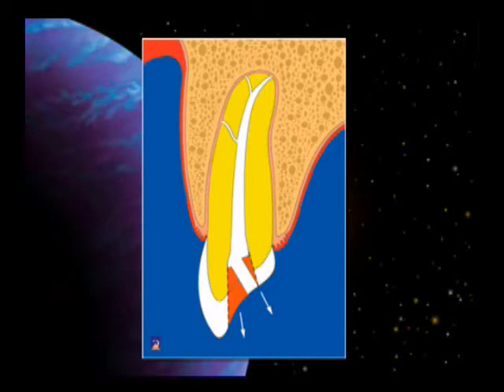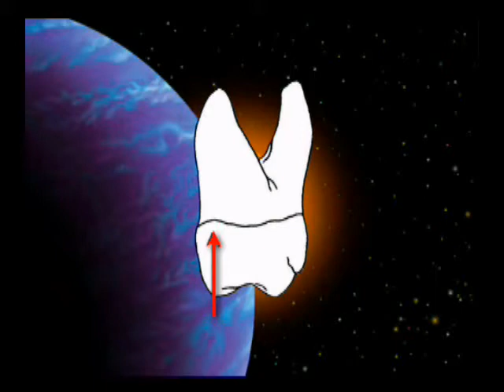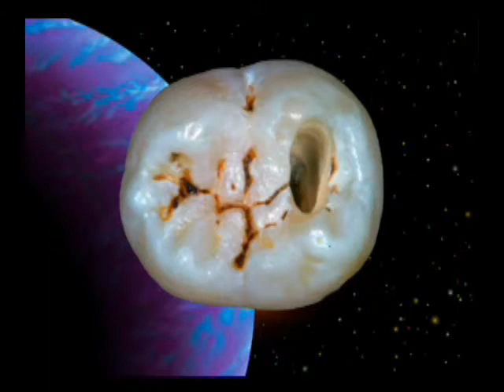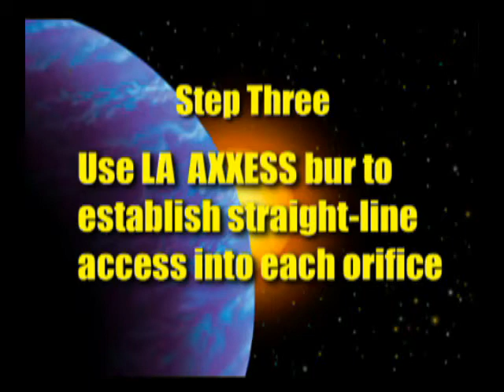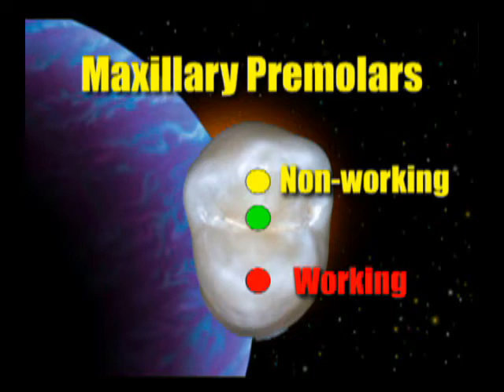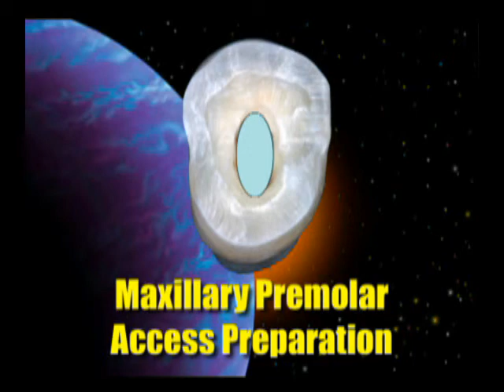Bonus 2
Designed to demystify endodontics, each Root Tip of the Week ™ provides pearls of wisdom for the systematic treatment of endo patients.  Endodontic and dental expert Dr. Arthur Kit Weathers not only shares his valuable knowledge, he also throws in a little magic too, revealing the secret to quirky magic tricks that will relax and entertain your patients.   and register to receive the free weekly memo, plus added subscriber benefits.